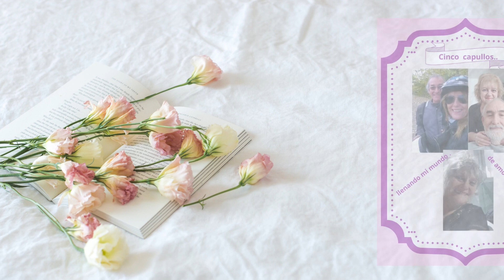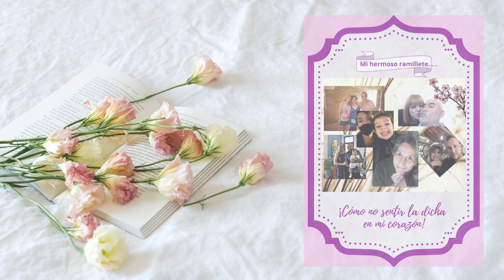MI FAMILIA ¡Te amamos Madrecita querida!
Festejando los 90 de la mami.